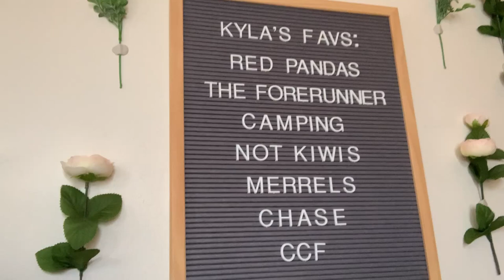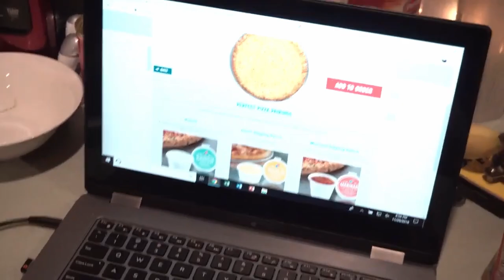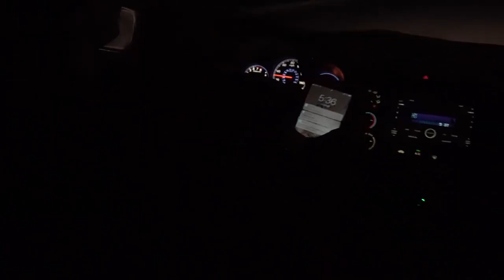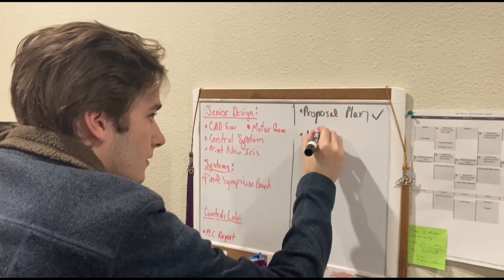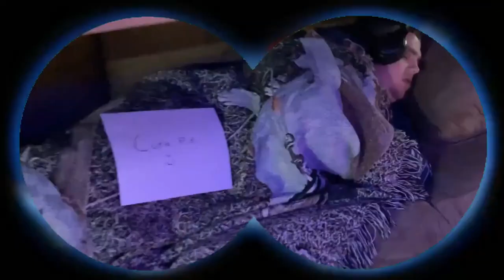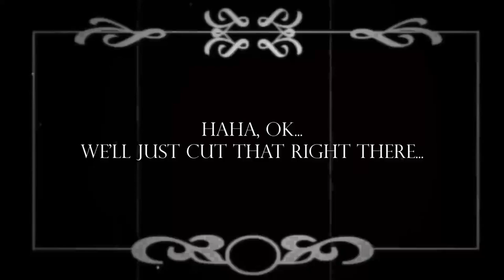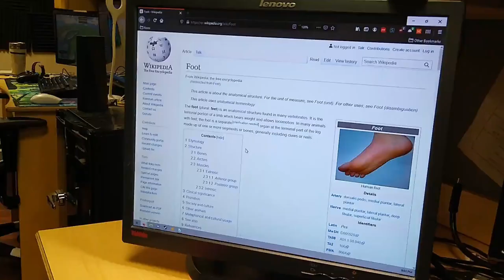SP2021 grad videos & words of wisdom